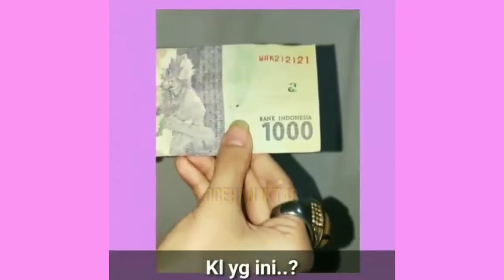Chalista JKT48 kamiseru Episode "4000"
kamiseru adalah sebuah sketsa komedi yang dibuat oleh salah satu member Academy Class A JKT48 yaitu Chalista Ellysa atau akrab disapa Chalista. Sketsa komedi ini diusahakan tayang setiap hari kamis.
Semoga yang DiRumahAja terhibur dengan sketsa komedi ini.

-Terima Kasih-